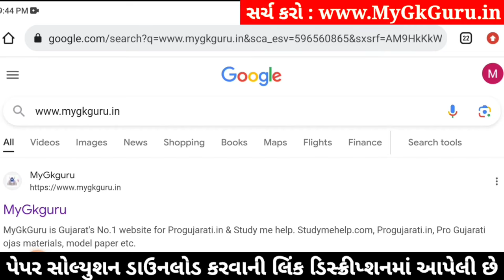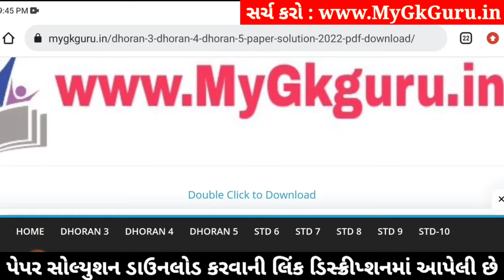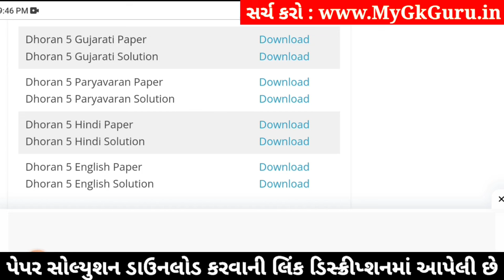std 5 gujarati ekam kasoti 3/2/2024, dhoran 5 gujarati ekam kasoti, std 5 gujarati paper solution